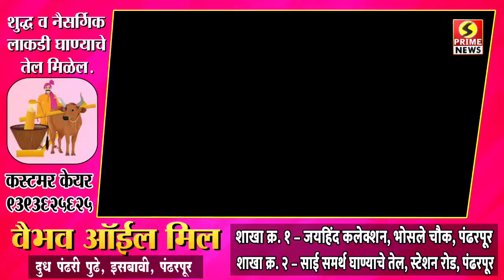दोन महिने उलटले तरी पंढरपूर बस स्थानक पडलय ओस | नव्या वर्षात तरी एसटी चा संप मिटणार का?